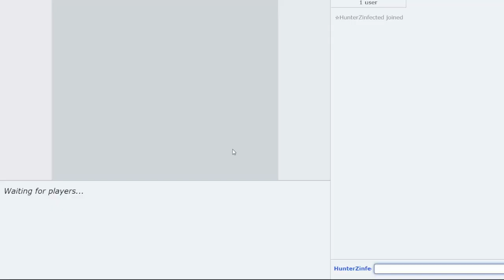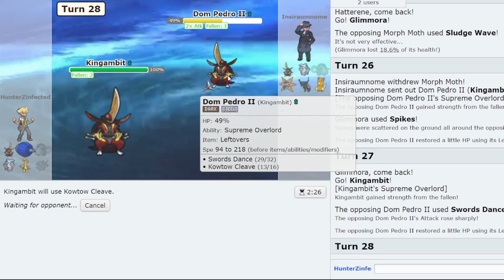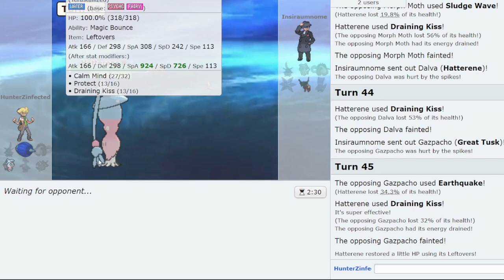How to Beat Stall In Gen 9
How to Beat Stall In Gen 9 on Pokemon Showdown live gen 9 OU ladder in Pokemon Scarlet and Violet metagame.